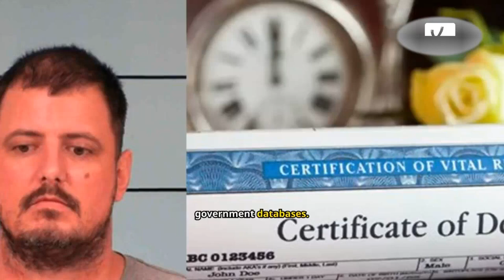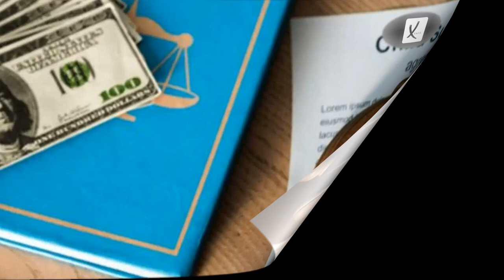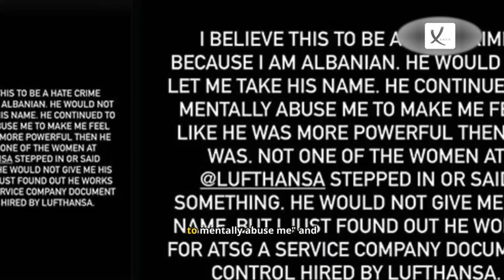First Week of September 2024 News Compilation - VAXA Post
More Than 5 Million Dollars Worth Of Crystal Meth Found By Border Officials Disguised As Watermelon - VAXA Post